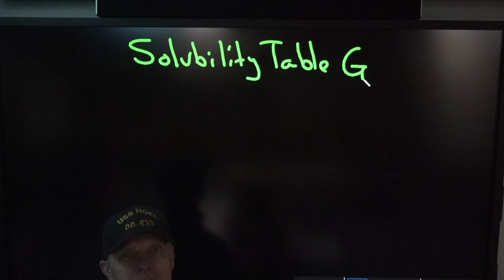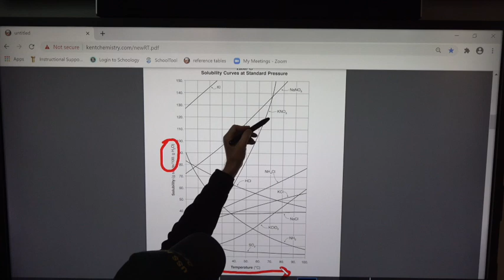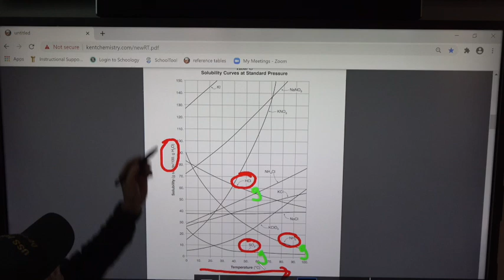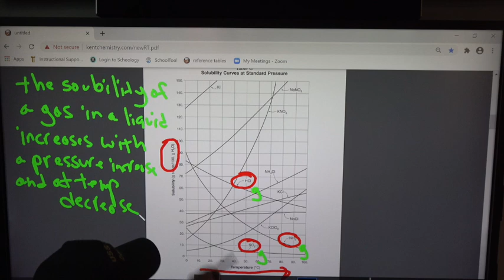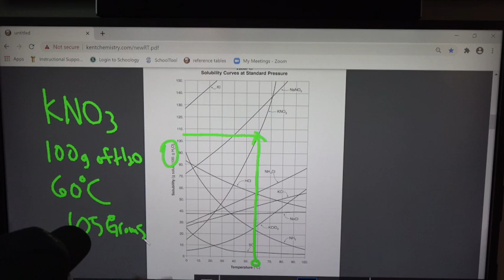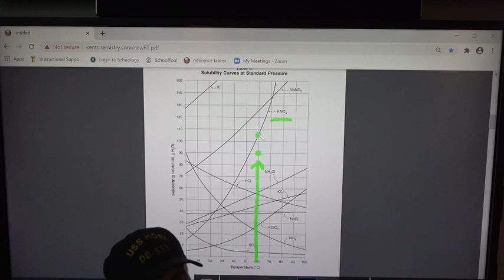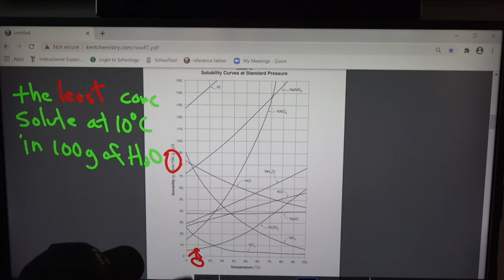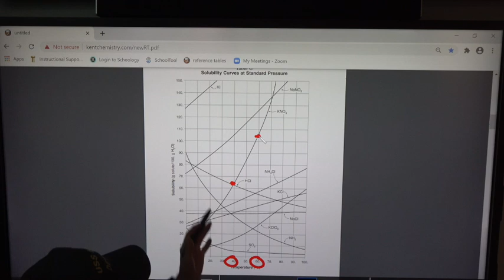Solubility of Solids and gases # 26 A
This video is about the solubility of solids and gases in 100 grams of water at specific temps using reference table G on the high school chemistry reference tables